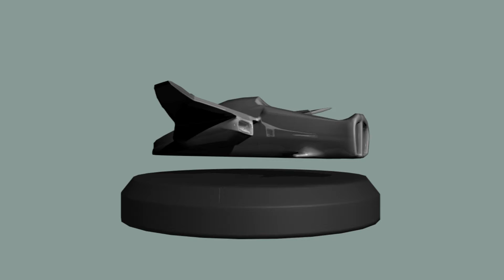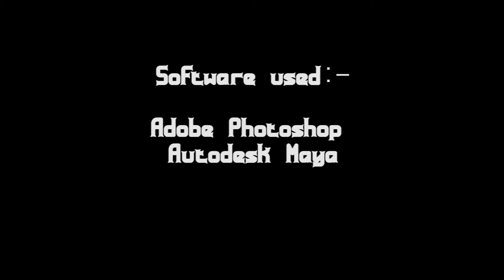3D Reel - Alif Rahman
This is some of my 3D demo reel for my potfolio.

Credit: Shinsuke Nakamura - The Rising Sun (Entrance Theme)